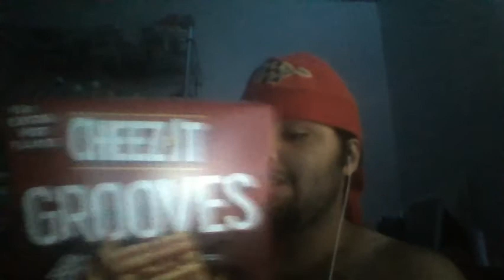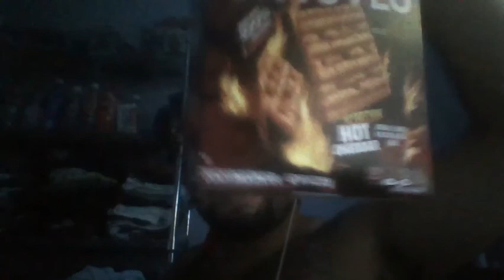Food Reviews - Episode 94: Cheez-It Grooves: Scorchin' Hot Cheddar